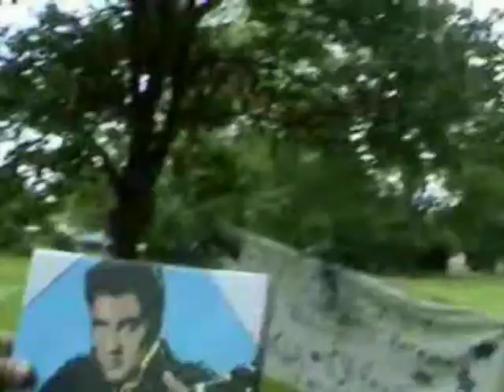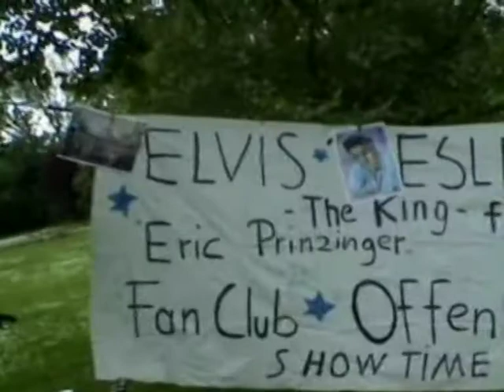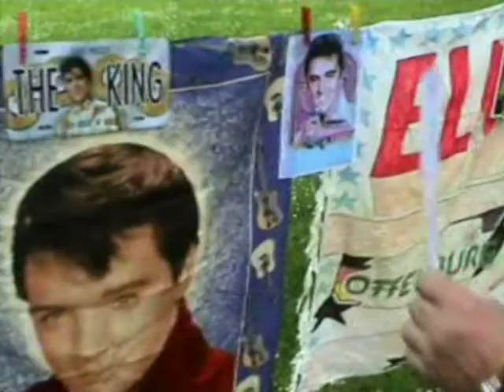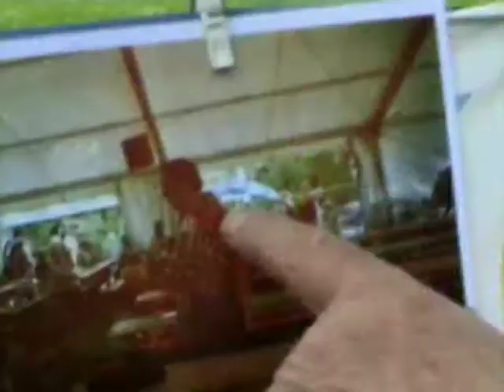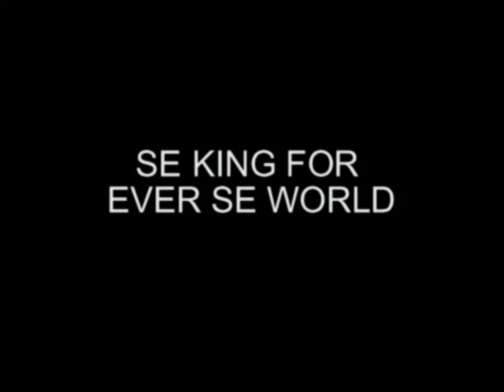Tarzan & der Elvis Club Offenburg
Tarzan live auf dem Elvis treffen...Action..